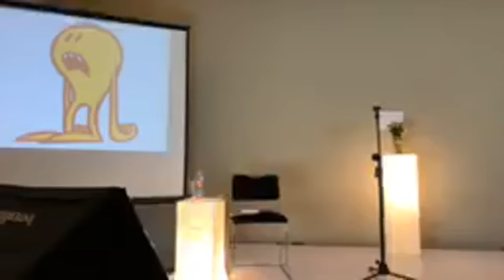DINÁMICA ESPIRITUAL, por Rubén Cedeño LEÓN MÉXICO 07MARZO2019